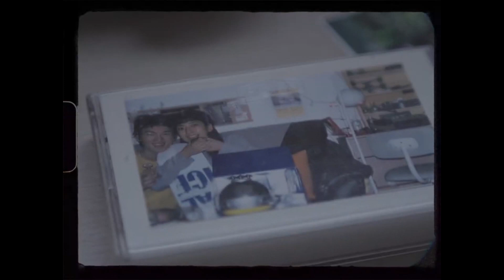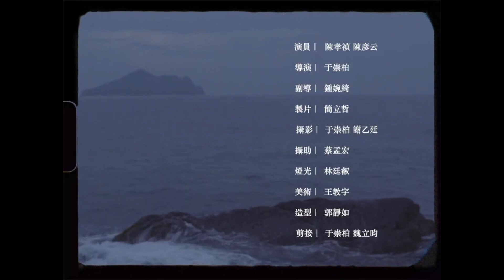Vansire -Nice To See You(Türkçe Çeviri)